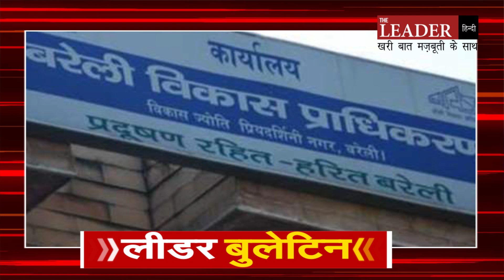बड़ी खबरें : नेपाल में बरेली की "विराट' स्वर्ण जीत... कहां हिस्ट्रीशीटर को गोलियों से किया छलनी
Uttar pradesh। UP। News bulletin। Top 10 News। UP politics। Opposition party। CM Yogi। Samajwadi party। Akhilesh yadav। Priyanka Gandhi। Rakesh tiket। Kisan andolan। Pm Modi। Bollywood News। Aryan khan case। Big boss। Salman khan। Congress। Rahul gandhi। Tesla। Elan musk। Cricket। Petrol price hike। Inflation। Bjp। Bsp। National News। Hindi news। Live news। Daily news। Aap।

former Chief Minister and Samajwadi Party President Akhilesh Yadav | Mohammad Ali Jinnah | Sardar Vallabhbhai Patel | UP Deputy CM Keshav Prasad Maurya | varun Gandhi |

kashmir | amit shah | ajay mishra teni | sameer wankhede | Ncb | virat Kohli | mohammad Shammi | aimim | owaisi | shiv pal singh yadav | lakhimpur kheri |

corona epidemic | corona vaccine | Union Health Minister Mandaviya | coronavirus vaccines |

controversy | viral video | social media। Shivpal yadav।

Neet। Youth issues। Unemployment। Shiksha bharti। Ssc। Neet result। NTA। Du। Jamia miliya university।